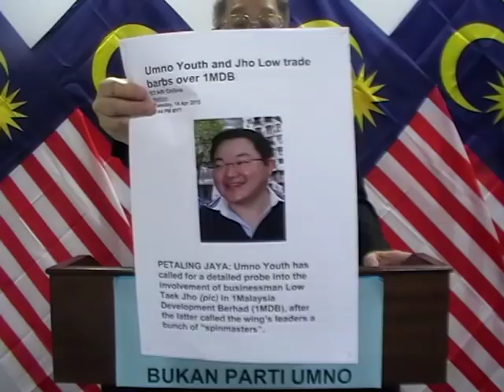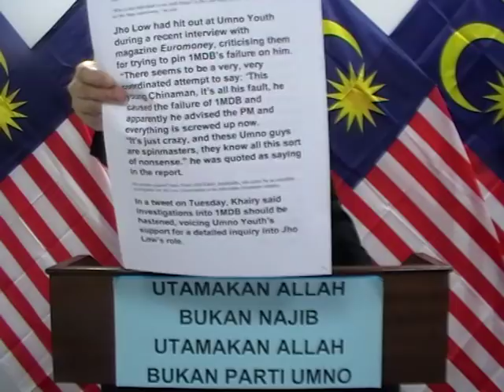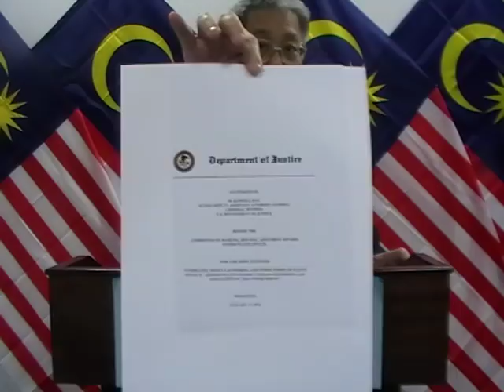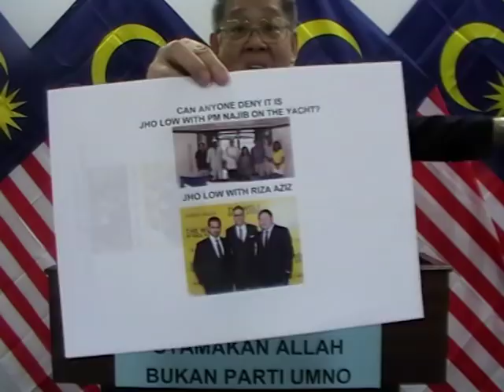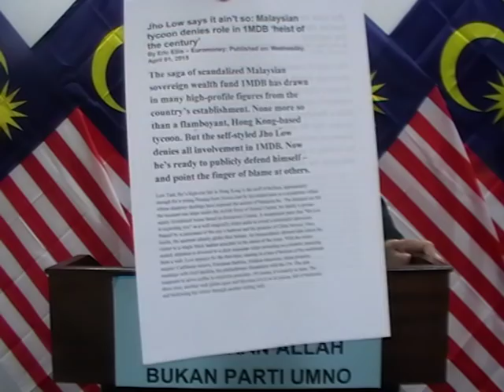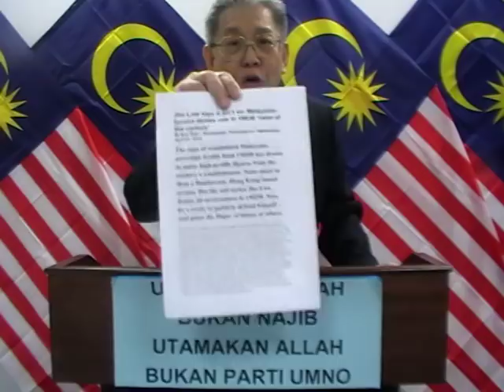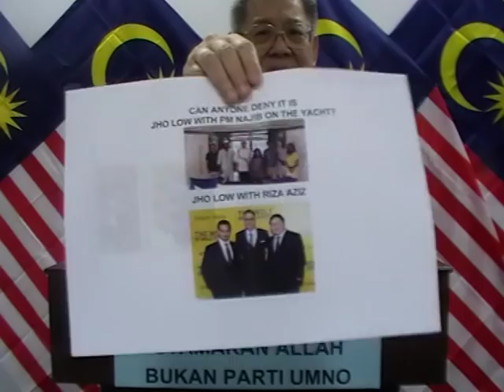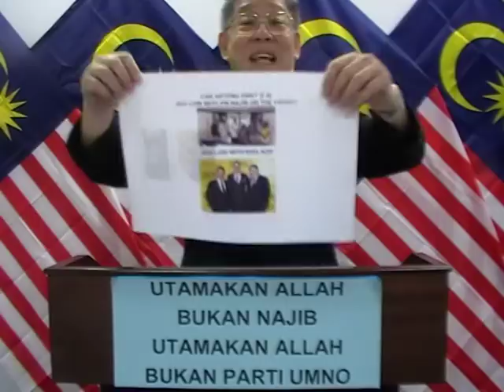JhoLow Accuses Najib&UMNO As Moneylaunderers. Khairy/UMNO Youth Blames JhoLow Instead For PM's Crime